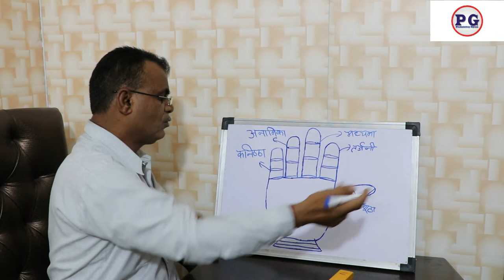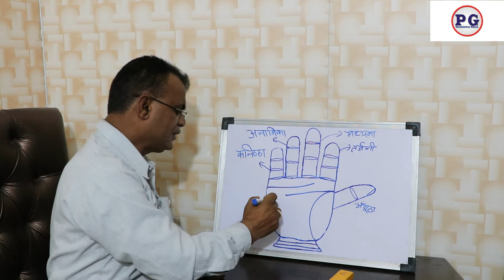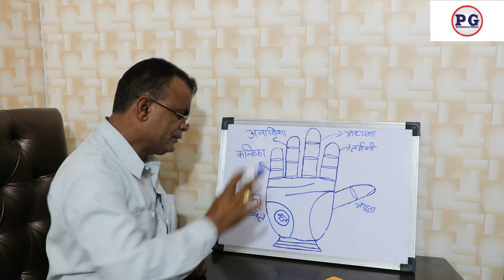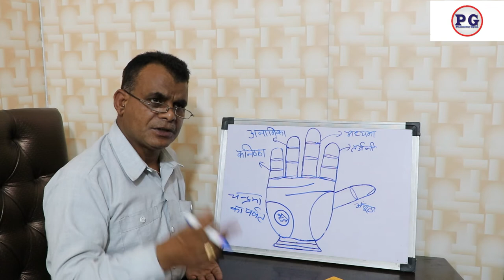हस्तरेखा में देखे कलह / कलेश योग |"कलह योग " कुंडली एवं हथेली में | 9988460713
हस्तरेखा में देखे कलह / कलेश योग
palmistry lines
palmistry reading
indian palmistry
palmistry money line
palmistry basics

palmistry online
learn palmistry
palmistry app
palmistry children
cheiro palmistry
palmistry money triangle
hand palmistry
head line in palmistry
palmistry books